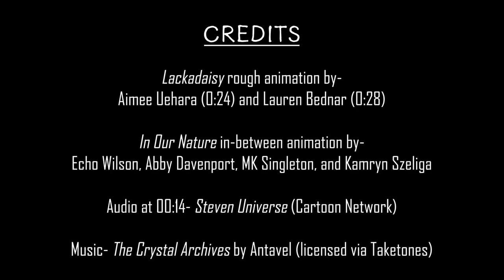2D Animation Demo Reel- Echo Wilson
Credits-

0:02 (dragon sneezing) - personal work, all assets by me. Animated in Blender, background illustrated in Adobe Photoshop, composited in Adobe After Effects.

0:05 (Acorn's pancakes) - personal work, all assets by me. Animated in Toon Boom Harmony.
0:09 (Ruby and Celeste sparring) - personal work, all assets by me. Animated in Toon Boom Harmony.

0:12 (Ruby surprised) - personal work, all assets by me. Animated in Toon Boom Harmony.

0:14 (Acorn wants to be free) - personal work, all visuals by me. Animated in Toon Boom Harmony. Audio from Steven Universe (Cartoon Network)

0:20 (pencil grab) - personal work, all assets by me. Animated in Toon Boom Harmony.

0:23 (we made it) - Lackadaisy, clean-up animation by me. (Lines, color, lighting, pre-compositing.) Animated in Toon Boom Harmony. Rough animation by Aimee Uehara. Full credits can be seen in Lackadaisy short film.

0:28 (bonsoir) - Lackadaisy, clean-up animation by me. (Lines, color, lighting, pre-compositing.) Animated in Toon Boom Harmony. Rough animation by Lauren Bednar. Full credits can be seen in Lackadaisy short film.

0:30 (evolution reflection) "In Our Nature" short film. All assets by me. Animated in Toon Boom Harmony, background illustrated in Adobe Photoshop, composited in Adobe After Effects.

0:38 (raccoons in the alley) "In Our Nature" short film. All assets by me. Animated in Toon Boom Harmony, background illustrated in Adobe Photoshop, composited in Adobe After Effects.

0:40 (bear catching fish) "In Our Nature" short film. Key animation by me, in-betweens by myself and Abby Davenport. Background and compositing by me. Animated in Toon Boom Harmony, background illustrated in Adobe Photoshop, composited in Adobe After Effects.

0:47 (fire dancers) "Match in the Dark" music video. All visuals by me. Animated in Toon Boom Harmony, composited in Adobe After Effects.

0:51 (caterpillar bear) personal work, all assets by me. Animated in Toon Boom Harmony, background illustrated in Clip Studio Paint.

0:53 (overlooking the field) Unreleased music video "Christian", all assets by me. Animated in Toon Boom Harmony, backgrounds illustrated in Clip Studio Paint, composited in Adobe After Effects.

0:58 (UFO appears) Unreleased music video "Christian", all assets by me. Animated in Toon Boom Harmony, backgrounds illustrated in Clip Studio Paint, composited in Adobe After Effects.

1:01 (running into space) Unreleased music video "Christian", all assets by me. Animated in Toon Boom Harmony, background illustrated in Clip Studio Paint, composited in Adobe After Effects.

1:04 (retro cat) Unreleased music video "Christian", all assets by me. Animated in Toon Boom Harmony, background illustrated in Clip Studio Paint, composited in Adobe After Effects.